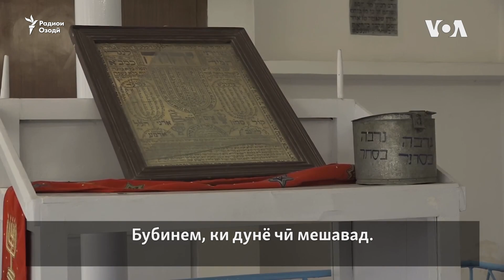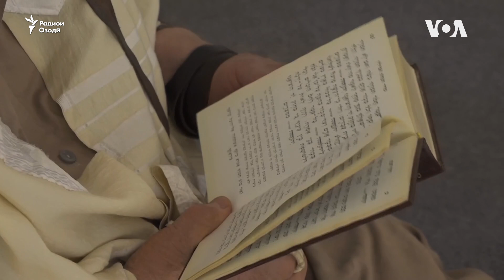Чаро нигаҳбони ягона канисаи Кобул аз Афғонистон меравад?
Бовар меравад, ки дар Афғонистон фақат як яҳудӣ мондааст ва номаш ҳам Зебулон Симентов. Ӯ, ки солҳои дароз даъват барои рафтан ба Исроилро рад мекард, ҳоло аз тарси бозгашти Толибон мехоҳад, ин ватанашро тарк кунад.